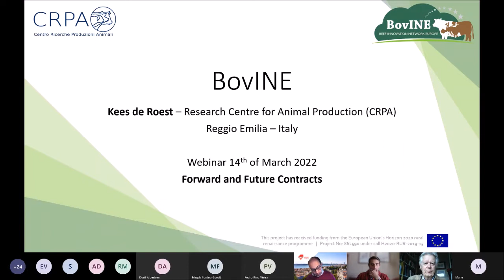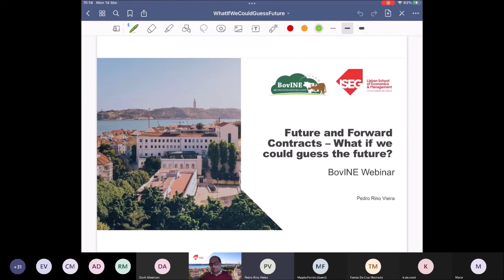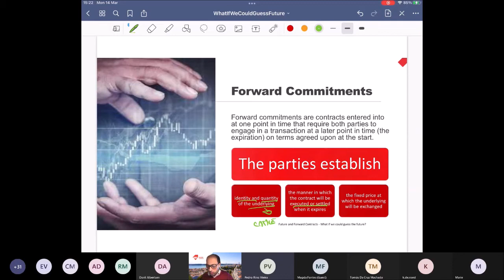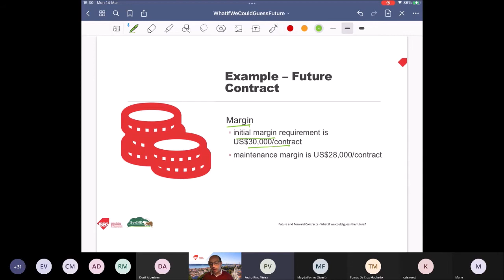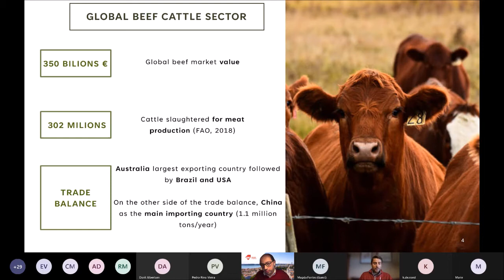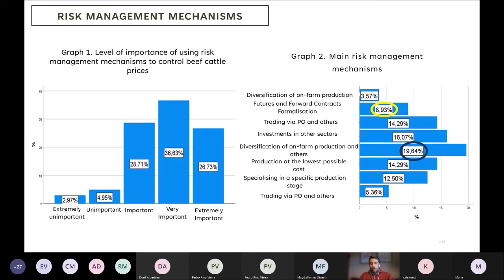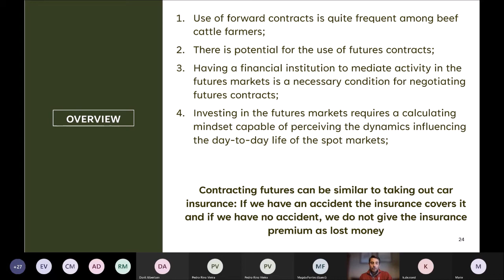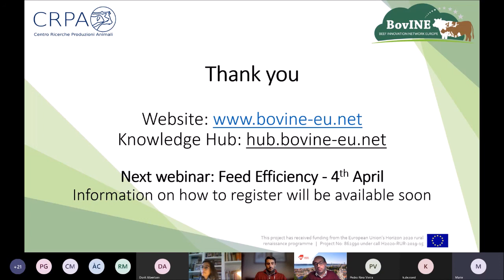BovINE Webinar: Future Forward Contracts Recording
About this webinar:
Leader of the BovINE Socioeconomic Resilience thematic working group, Kees De Roest, will be joined by expert guest speakers Pedro Rino Vieira and Tomás Machado for the latest BovINE webinar focusing on future and forward contracts.

Speakers:
Kees De Roest, Senior Researcher at CRPA, Italy.
Pedro Rino Vieira, Assistant Professor of Finance in the Management Department of ISEG at the Universidade de Lisboa.
Tomás Machado, BovINE Scholarship holder at the FACULDADE DE MEDICINA VETERINÁRIA - Universidade de Lisboa.